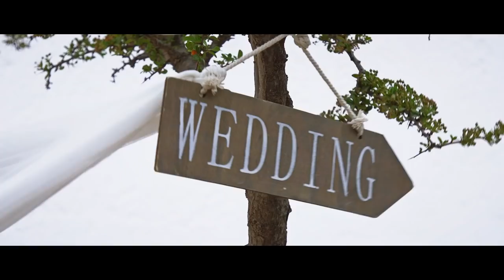Michalis & Sevi | Wedding Film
Song: Fly with U - ArtLec
Edited by: Iraklis Pakioufakis
Filmed by: Leyteris Piperakis - Antonis Berkakis